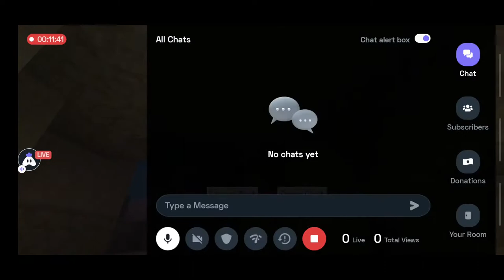Minecraft Speedrun Prithviraj Live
hi guys to Prithviraj Hai Aap To Aaj hi naya channel hai aapko bhi Pata Hai To Aaj hi aap Ko Pata Hai Pahle livestram  channel per to kya to aapko bhi pata hai mere aur 2 channel Hai To usko bhi jakar subscribe kar do aur isse bhi channel ko subscribe kar do Hamara like Gol Hai is video per is livestream per do ki to do Kalai Gore Hai To jaldi se a jao like karo share karo aur subscribe karo and bye-bye Android live stream

# game